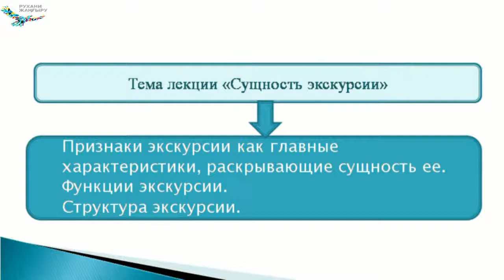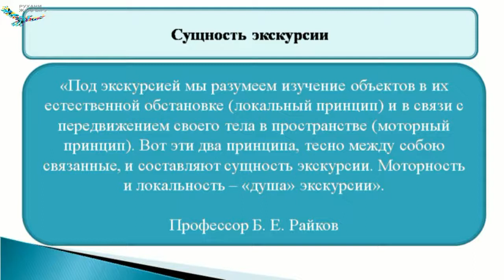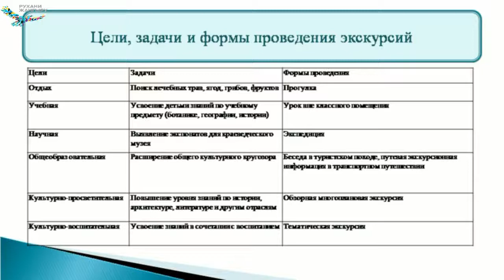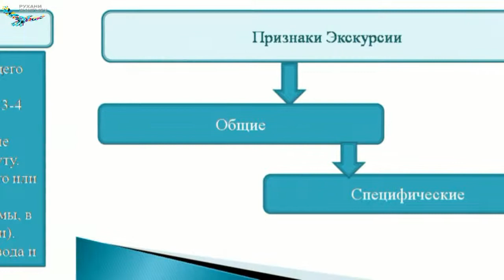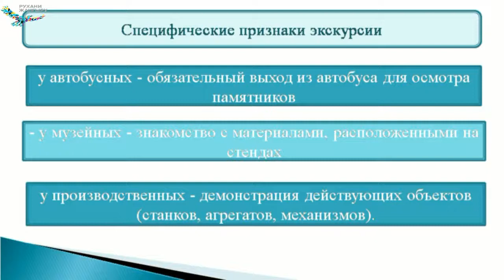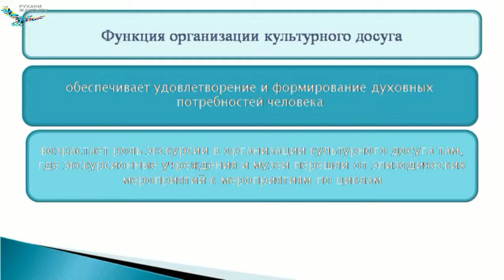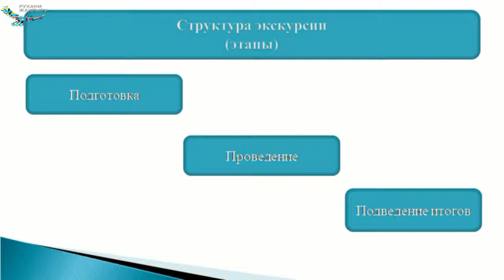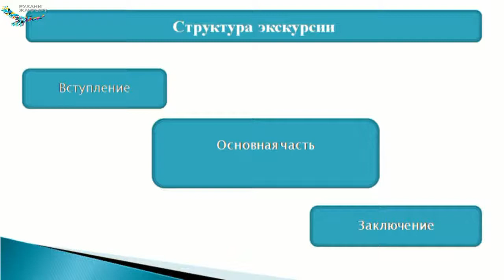Гурская И.Ф.Сущность экскурсии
Гурская И.Ф.
Дисциплина: Экскурсоведение
Тема: Сущность экскурсии